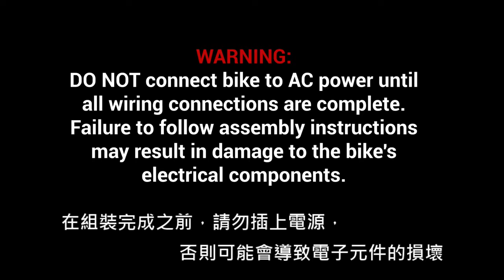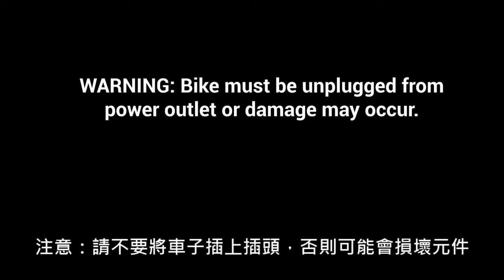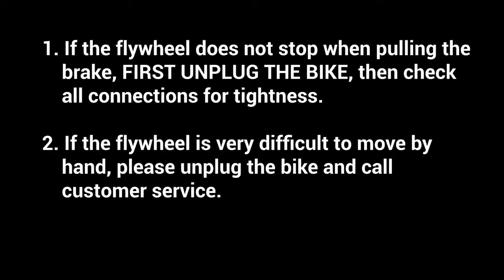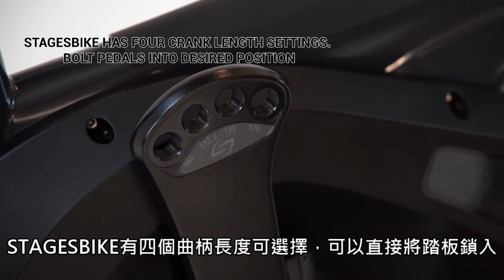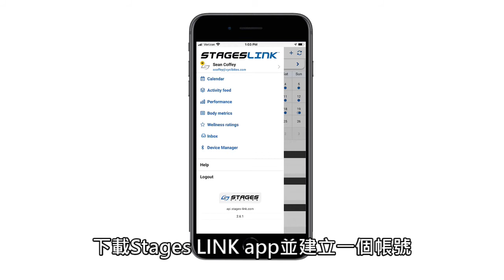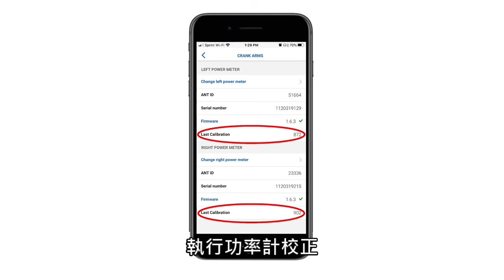室內運動訓練神器Stagesbike DIY組裝說明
室內運動正夯，如果擁有了一台超夢幻的室內運動訓練神器Stagesbike，又想滿足自己DIY組裝的需求，那你一定不能錯過這支影片的介紹說明。
更詳細的產品資訊,歡迎造訪GIANT 官網,中文說明